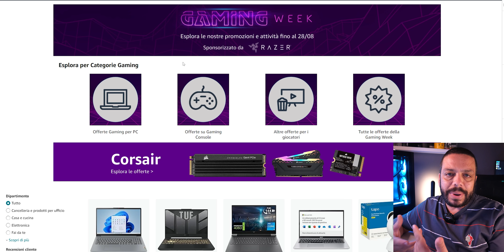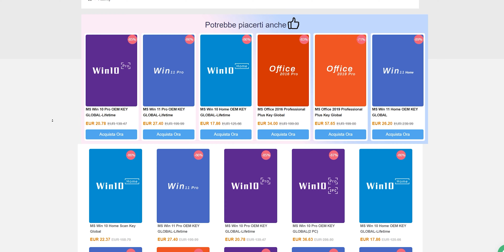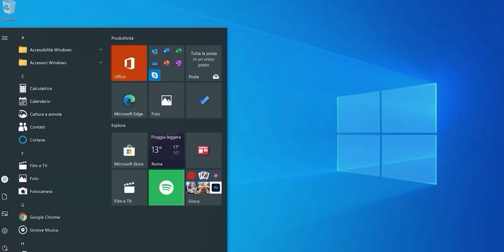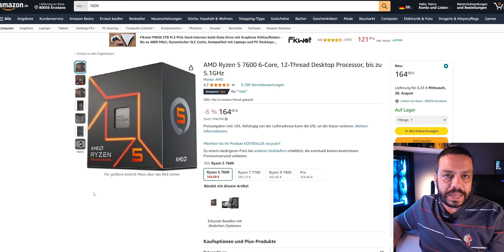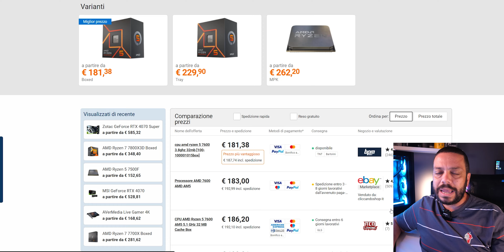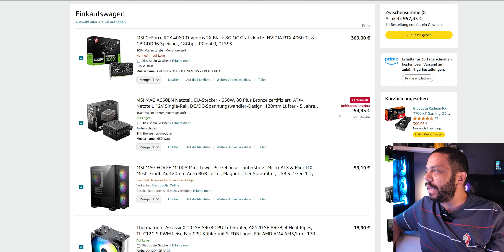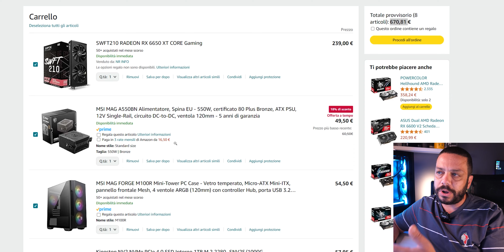GUIDA AI MIGLIORI PC GAMING DA COMPRARE! [SETT 2024]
GUIDA MIGLIORI PC GAMING
Dopo l'uscita dei Ryzen 9000 e il rinvio delle nuove GPU Nvidia, vediamo insieme quali sono i pc da gaming migliori da assemblare per i prossimi mesi!

MIGLIORI SCHEDE VIDEO:
- RX 6650XT
- RTX 4060
- RTX 4060 TI
- RX 6800
- RX 7800XT
- RTX 4070 SUPER

PC GAMING BASE (650€ CIRCA)

PC GAMING MEDIO (1000€ CIRCA)

PC GAMING ALTO (1500€ CIRCA)